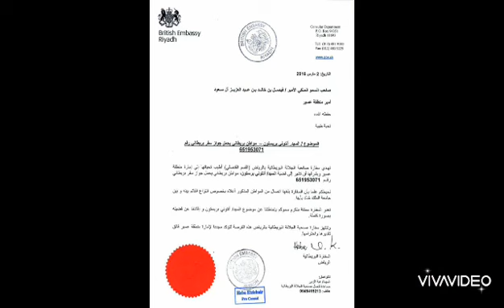Friday, 7 July 2023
🔴  I am being bullied by British and Saudi governments!

◼️🔺◼️  I want the Governor of Asir Region: HRH prince Turki bin Talal bin Abdulaziz al Saud to honour his promises and give me:

1.  Compensation
2.  Hotel Halijia Invoice Paid
3.  Certificate of Good Conduct

🔵  I was called by the Saudi Arabia authorities, on Monday, 5 June, about my flights to Britain and that the Emirate's Office will give me my papers and confirm my flights.

🔺  NOBODY contacted me!

◼️  On Sunday, 7 May 2023, I agreed to the Governor of Asir Province: HRH prince Turki bin Talal bin Abdulaziz al Saud's compensation and two (2) plane tickets to return back to Britain.

🔴 The Saudi Passport Ministry gave
      me a printout with my name on

      BUT:–

      ✖️   No plane tickets to Britain!
      ✖️   No compensation money!

✝️🙏  PRAY about contacting the British Foreign Office or The British Embassy in YOUR country and ask them the two (2) questions!

1.  When will the British Foreign Office
     re-open my case that Helen Gates
     closed?

2.  When will The British F.O. take
     appropriate action to end my
     almost ten years (9.5 yrs) years in
     Saudi Arabia?

British Foreign Office Main Switchboard

Not by might, nor by power, but by My Spirit, saith the LORD of hosts.  Zechariah 4:6

Plead my cause, O LORD, with those who strive with me; Fight against those who fight against me.  Take hold of shield and buckler, and stand up for mine help.  Psalm 35 1-2

— The Governor of Asir Province: HRH prince Turki bin Talal bin Abdulaziz al Saud, is a British Military Officer from Sandhurst Military Academy in the U.K.  They contacted me!

— The British Metropolitan Police advised me to make an official complaint.

I, later, called the British FCDO and a man answered with a Scottish accent.  He ASSURED me that my complaint would be "private".

And THEN I received an email from Ms Sophie Kerr: who used to manage the Middle East Team of the British Foreign, Commonwealth and Development Office to inform me that she had been given a copy of my "Private" complaint!  I forgive them!

—  Mr Neil Crompton - British
     Ambassador to Riyadh
—  Mr Simon Collis - (Previous) British
     Ambassador to Riyadh
—  Ms Helen Gates - Consular Director
—  Ms Chris Ribbands - Team Leader
—  Ms Sophie Kerr - Consular Officer
—  Ms Catherine Taylor - Consular
     Case Manageress
—  Mr John Neil - Senior Diplomat.

🔵 I have endured 9 years of:

—  Lies from King Khalid University -
     KKU
—  Lies from HADAF in U.K. &
     Dammam
—  Unprovoked threats to slit my
     throat!
—  Left out in the desert!
—  My wages, repeatedly, stolen or
     reduced and the then Dean of King
     Khalid University (KKU) knew and
     promised to reimburse ALL
     Teachers but NEVER did!
—  No iQama Visa!
—  No Bank Account!
—  MORE than 4 years of tooth pain!
—  Repeated attempts to publicaly
     "encourage" me to convert to Islam!
—  Taken out to the desert by top
      Saudi Army Personnel and
      threatened, at gun point, to be
      raped and thrown from VERY high
      mountain precipices!

Some years ago: HRH prince Turki called me and, kindly, arranged for five of my damaged teeth to be extracted, MRI scans and X-rays.  Their results were that I was an "ALCOHOLIC!!!"

— I DO NOT tell lies and neither do I
    drink alcohol.  I choose NOT to
    drink it!

In 2015, the previous Governor of Asir Province HRH prince Faisial bin Khalid shook my hand and said:

I, personally, saw and welcomed his replacement, HRH prince Turki bin Talal bin Abdulaziz al Saud, who spoke with me and agreed to my requests BUT reneged on all but one!

💡 I am waiting for them BOTH to
      honour their promises to me!

1.  Compensation
2.  Halijia Hotel Bill Paid
3.  Certificate of Good Conduct
4.  Final Exit Visa *RECEIVED*

God willing, I will leave Saudi Arabia with my good memories! ✝️